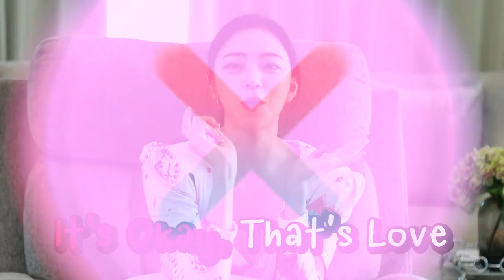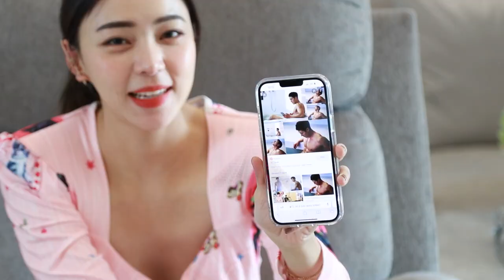รีวิว 5 ซีรี่ย์เกาหลี สุดฟิน! ดูวันหยุดยาววว | Newclear Hansa EP.25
เจ้าแม่แห่งวงการเกาหลีแบบนิว วันนี้จะมาป้ายยาทุกคนกับ 5 ซีรี่ย์เกาหลีที่ฟินมากกกกก ไม่ดูถือว่าพลาดดดด! นิวคัดมาให้แล้วในคลิปนี้ แต่ขอแอบบอกนิดนึงว่าจะมีสปอยนะจ๊ะะะ ใครหาซีรี่ย์เกาหลีดูช่วงวันหยุดยาว ไปโดนนิวป้ายยากันเลยจ้าาา

ใครอยากให้นิวทำคลิปอะไร Comment กันเข้ามาเลย นิวอ่านทุกคอมเมนต์เลยน๊าาา

ติดตามนิวช่องทางอื่นๆได้ที่...